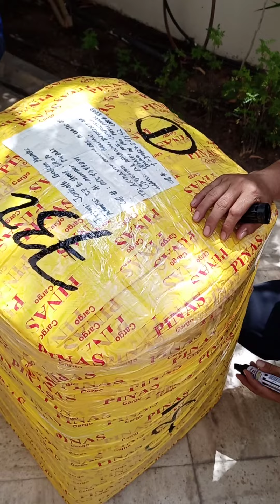ready to go the cargo#cargo